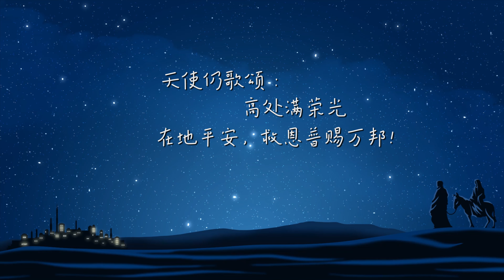良辰临到 | 中马诗班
良辰临到（诗班）
【传统圣诞诗歌1996】
制作：中马基督教圣乐促进会
钢琴/编曲：刘志伟
诗班：中马诗班
录音：天恩录音室
封面： BizLine Communications

良辰临到！快苏醒齐欢欣。
迎接圣诞，庆祝救主降生。
来尊荣主，慈爱奥秘恩赐。
天军所颂，上帝独生儿子。
当日众天使将佳讯传开，
道成肉身，诞生自童女胎。

牧人首先听天使报佳音。
使者报告：“我今带来喜讯。
普天同庆！上帝赐下基督。
万国万民定必因祂得福；
真神按应许，今日赐圣婴。
普世救主，耶稣今日降生。”

响应佳音，天军颂赞欢欣。
聆听歌声，人心欢乐振奋。
颂歌传扬上帝救赎恩爱，
“哈利路亚”响彻世间、天外。
天使仍歌颂：“高处满荣光；
在地平安，救恩普赐万邦！”